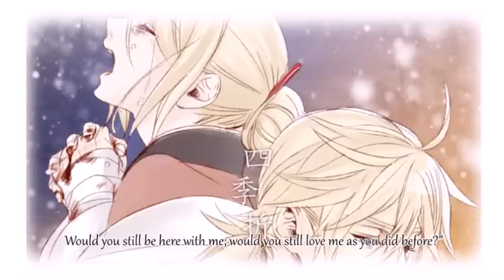L(° W °L 【English】 Seasonal Feathers -Music Box Arr.- 【Lucy ft. ✿ham】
I wanted to upload a version of this song on my channel to to make sure that all of you guys don't miss this upload, so I remixed our vocals to the music box version :D Although it sounds more like a slowed down a'capella with music box backing... idk if that even makes sense?? The music box arrange is used at 95% speed because I needed to compromise with the vocals ; 7;)/

We hope you enjoy our version of this song! \o/

*copy and pasting the rest of the description*

--Song Info--
Title: 四季折の羽 / Shikiori no Hane
Song: Hitoshizuku x Yama△ (ひとしずく×やま△)
Artwork by Suzunosuke

Len: ham (here)

--Lyrics--
by Lucy (and like 1.5 stanza from ham lol)

From wintery slopes above the world below
Like feathers shimmering white; fluttering falling snow
Just the two together waiting embracing tight
Frozen breath, hand in hand; a tiny village at night

"This snow has come again, just like that day back then"
You whisper with a smile as we think to when we met
Flushing red I hid my face away from the heat
Sheltered in the shadows cast by your sleeve over me

Finally spring has come again
Together with the birds I sing a chorus with this endless breath of happiness
"When you sing, everything's beautiful" are the words you said to me
That alone, those words you spoke, brought me joy that I could not express

"If there's a day my voice has gone away; if I can't sing anymore,
Would you still be here with me; would you still love me as you did before?"
"But of course," was your reply to me as you smiled gently
And I knew if I'm with you, I would wish for nothing more

One summer afternoon when leaves were dappled blue
You tired as your sickness left you weaker than you knew
What we had living together could not afford
Remedies that were needed for curing you

So day by painful day, with no more time to waste,
While weaving at the loom I close my eyes and keep my faith
With these hands I fight the fluttering autumn leaves
Unlike their death, I couldn't let your life slip away

And so the seasons turn with time
The summer ending echoes with the chorus of the crickets chirping their goodbyes
"You hold beauty in your fingertips" are the words you said to me
Though you cradle my wounded hands while your own were cold as winter ice...

"If there's a day my hands have lost their glow and I can't weave anymore
"But of course" was your reply to me as you coughed into your sleeve
And your hands, so much larger as they held the pain within my own

No time to sleep, I need to weave, I need to heal you somehow
--Ah, in the chilly sunset's breeze--
I'm racing time, it's flying by, your medication for its worth
--Swaying there decaying fruit slowly--
More, just a little more, just a little; Racing against the leaves fluttering
--On and on again, dying out, 'til the end--
Keep fighting 'til my fingers are nothing... Weaving until the feathers are all gone..

"If there's a day when I am not the same, not human anymore,
To be honest I still fear the truth so I left it all untold
Reaching out, drifting down, the final feather falls alone...

"But of course" I whisper smiling just as I have done before
Keep my promise to embrace you; without wings I'll love you even more
And that crane which once so beautifully had taken flight that winter day
I'll remember for forever how you spread your wings and soared

And as always, for forever, 'til the end I'll love you as before